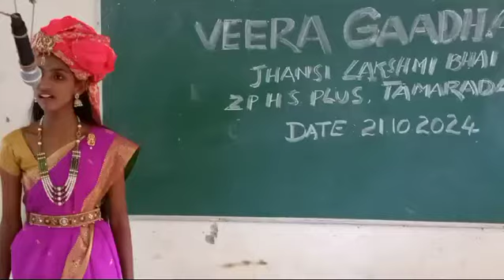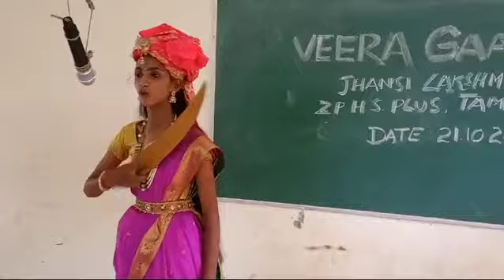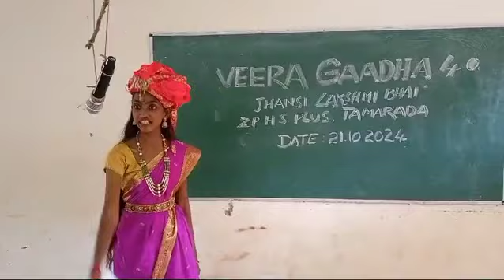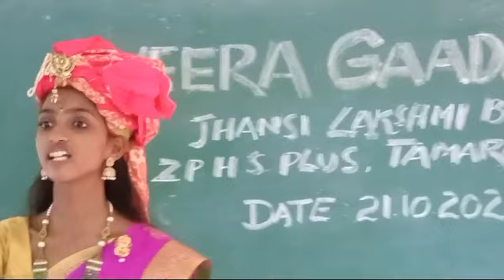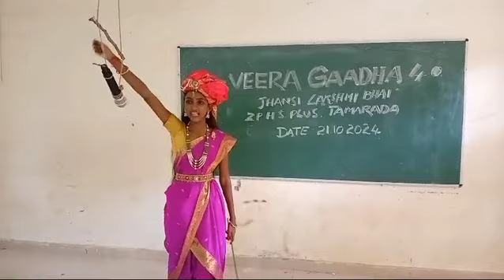Veera gadha 4.0 || Jhansi Lakshmi bhai